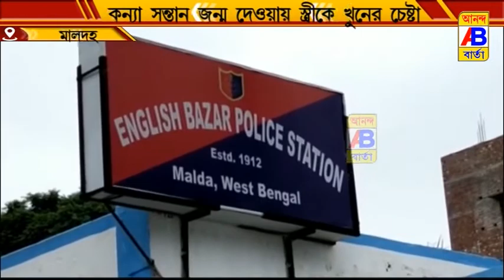স্ত্রীকে খুনের চেষ্টার অভিযোগ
পরপর দুবার কন্যা সন্তান জন্ম দেওয়ার স্ত্রীকে খুনের চেষ্টার অভিযোগ উঠল স্বামী ও শাশুড়ির বিরুদ্ধে